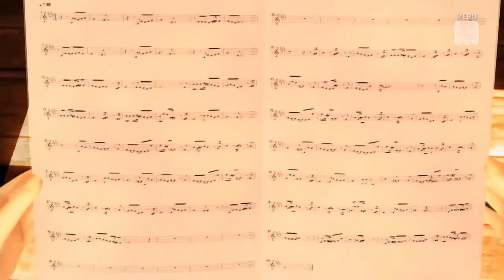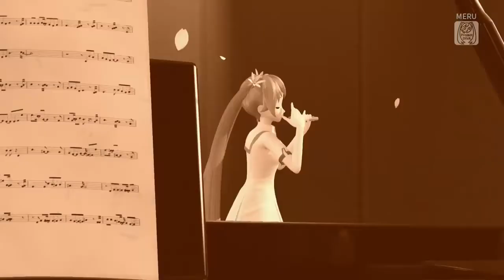【PS4 FT】【Tone Rion V4】Though my song has no shape / 歌に形はないけれど 【V4カバー】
▶▶Si utilizas este video o cover, dame creditos, y por favor no resubas el video a otra plataforma. ◀◀

▼Notas▼

「Harooo!!! Felices vacaciones de semana santa! Rion salvaje aparece en mi canal otra vez! 🐇🐰🐇🐰 Otra vez he utilizado otros voicebank para hacer el "append" de Rion. Esta vez ha sido Miku V4X Sweet para hacer que sonara más suave. Ah! También subiré el cover de Nemu de esta canción... Atentos!

Hasta otra」

✦Original song by: doriko
✦Original singer: Hatsune Miku
✦Mix & edits: Yop :)
✦PV: MilkyStripe
✦Singer: Tone Rion (+ Miku V4x Sweet)
✦VSQX: ???

兎明りおんV4 Though my song has no form Tone Rion V4 Vocaloid 4 cover Akarisae Merukuma Fukkun

Modules: Summer Memories (body) + Farewell (head)　初音ミク：サマーメモリース（フェアーウェール）

3 9 for watch!